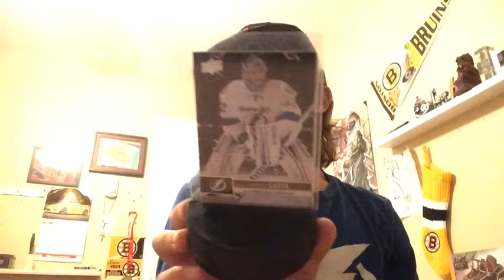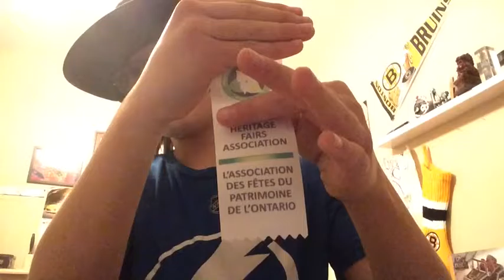Quick update, collection review and challenge for you guys part 3